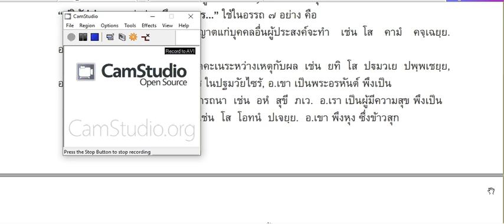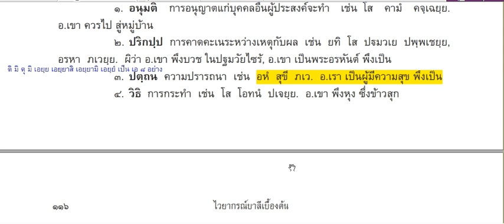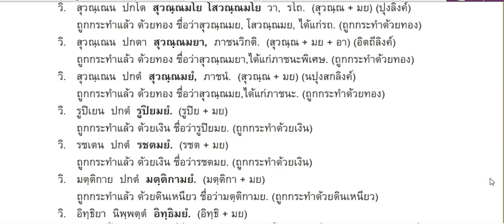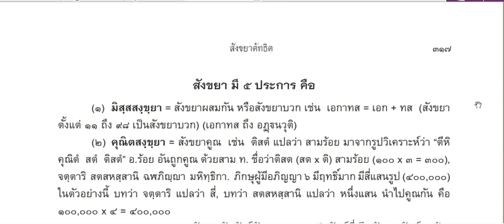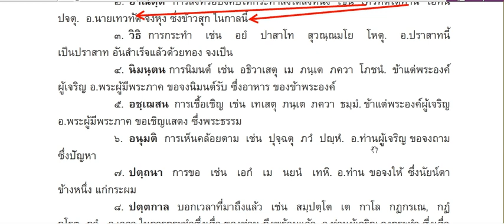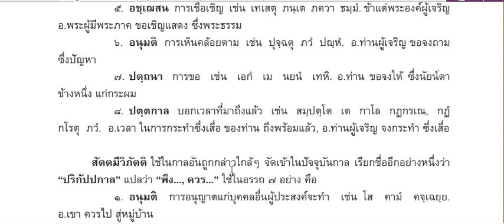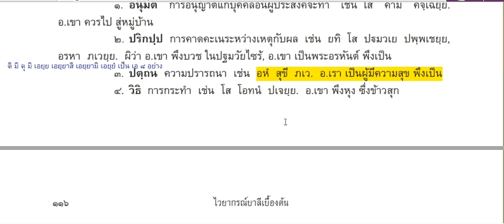ปัญจมี และ สัตตมีวิภัตติ บาลีใหญ่ ท่ามะโอ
ปัญจมี และ สัตตมีวิภัตติ บาลีใหญ่ ท่ามะโอ ท่านอาจารย์อุดม
ภาษาบาลี เพื่ออ่าน หนังสือพระไตรปิฎก เป็นการเรียนต่อเนื่อง 3ปี มีการอ้างอิงตำราโบราณหลายเล่ม เช่น ปทรูปสิทธิ กัจจายนสุตตปาฐา

คลิปการเรียนภาษาบาลีออนไลน์ เรียงไม่เป็นระเบียบ หายาก ติดตามแบบเรียงคลิปการเรียนการสอน เป็นรายวัน